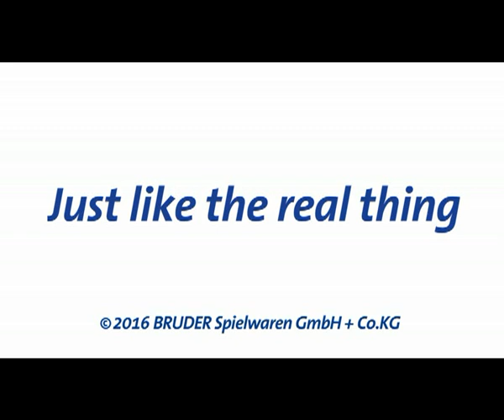1000022740 02541 и 1000022740 02 542